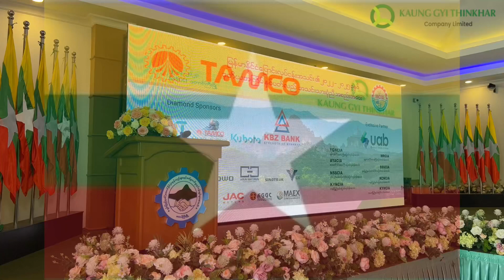TAMCO-🇲🇲KAUNG GYI THINKHAR Co.,Ltd🇲🇲 | รถเกี่ยวข้าว | Harvester | ကောက်ရိတ်သူ | ပြောင်းဖူး | ဆန်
🌧 အခုလိုမိုးရာသီကာလမှာ မိုးကြိုစပါးကွင်းတွေမှာ မိုးကြိုစပါး ရိတ်သိမ်းရတာ အရမ်း ပင်ပန်းလှပါတယ်
👍 ဒါပေမဲ့ မပူပါနဲ့ ခင်ဗျာ ‌ကျေးဇူးရှင်တောင်သူဦးကြီးများအတွက်  TAMCO ရှိနေပါပြီနော်.

🎥 အခု Video လေးမှာ ကျေးဇူးရှင်တောင်သူဦးကြီးတစ်ဦး S9000 နဲ့ စပါးခေါင်း တွဲပြီး ကောက်ညင်းစပါး ရိတ်သိမ်းနေတာပဲ ဖြစ်ပါတယ်.

TAMCO ရိတ်သိမ်းခြွေလှေ့စက်များ၏ အားသာချက်ကတော့ လုပ်ငန်းရှင်ကြီးများသိတဲ့အတိုင်း -

✅ စပါး အကျိုးအကြေနည်းခြင်း
✅ လုပ်ငန်း ပြီးစီးမှုနှုန်းမြန်ခြင်း
✅ ဆီစားသက်သာခြင်း
✅ ရိတ်သိမ်းလိုက်တဲ့ အသီးအနှံများ အလေအလွင့်နည်းခြင်း

စသည့်အချက်တွေကပဲ လယ်ပိုင်ရှင်ကြီးများ အကြိုက်တွေ့ တဲ့အရာတွေပါပဲ.

📣ကဲ့ ဒီအချက်တွေကြောင့် အသုံးပြုဖို့ တွေးနေတဲ့ လုပ်ငန်းရှင်ကြီးများ အလွယ်တကူ အော်ဒါမှာယူနိုင်ရန် ကောင်းကြီးသင်္ခါ ကုမ္ပဏီလီမိတက် ရုံးချူပ်နှင့် ရုံးခွဲများ၏ လိပ်စာနှင့် ဖုန်းနံပါတ်တွေကို ဖော်ပြပေးလိုက်ပါတယ်

🏘 ရန်ကုန်ရုံးချုပ်
အမှတ်(၁၂)၊အကွက်၁/က၊ မြစိမ်းရောင်အိမ်ရာ၊ ရန်ကုန် ပုသိမ် အဝေးပြေးလမ်းမကြီး၊ လှိုင်သာယာမြို့နယ်၊ ရန်ကုန်မြို့။

🏘 မန္တလေးရုံးခွဲ
အမှတ် (၃၈-၃၉) (၅၈၈/၅)၊ ရန်ကုန်-မန္တလေးလမ်းမကြီး၊ နတ်ရေကန်ရပ်ကွက်၊ အာမရပူရမြို့နယ်။

🏘 တောင်ကြီးရုံးခွဲ
အမှတ် (၅/၂၄)၊ ပြည်ထောင်စုလမ်းမကြီး၊ တောင်လေးလုံးကျေးရွာ၊ ရွှေညောင်မြို့နယ်၊
ရှမ်းပြည်တောင်ပိုင်း။
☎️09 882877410